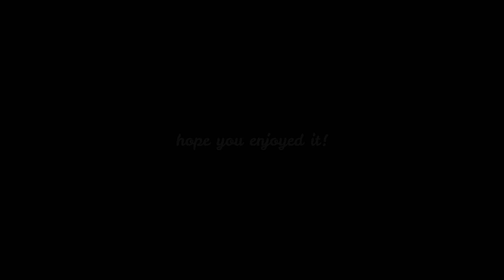"congratulations" by day6 but myday are singing it with them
〔 ✨ ₎₎  wear headphones, turn up the volume and close your eyes for the best experience ++

𝗦𝗢𝗡𝗚: congratulations
𝗔𝗥𝗧𝗜𝗦𝗧: Day6 (and myday :)

 ☆ 𝗡𝗢𝗧𝗘𝗦
⭒• please do not steal or re-upload my work as your own
⭒• if you wish to use my work, please ask for permission before doing so